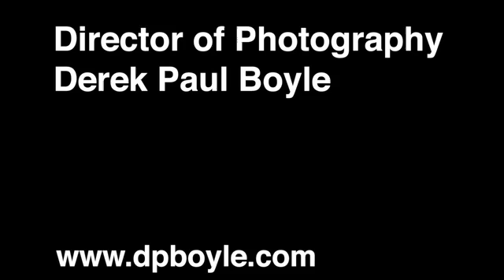Radiolab Presents: Parabolas (etc.)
A video inspired by the mathematician Steve Strogatz. At the age of 13, Steve was astonished to find that pendulums and water fountains had a strange relationship that had previously been completely hidden from him.

Directed by Will Hoffman with Director of Photography Derek Paul Boyle